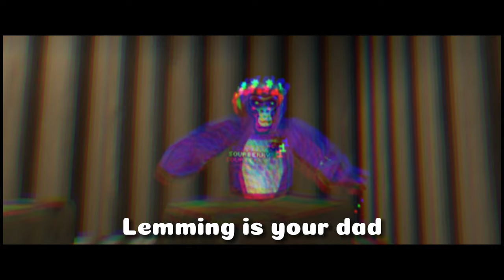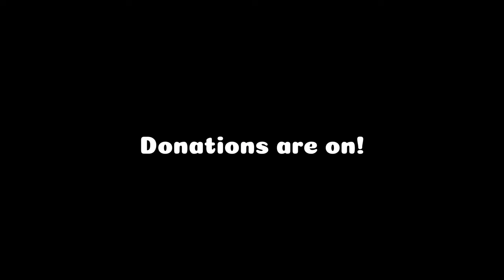PARTY HAT - Gorilla Tag Music Video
A song about the gorilla tag party hat.